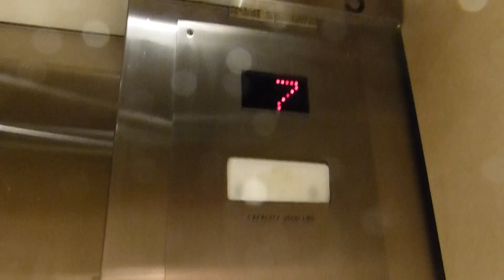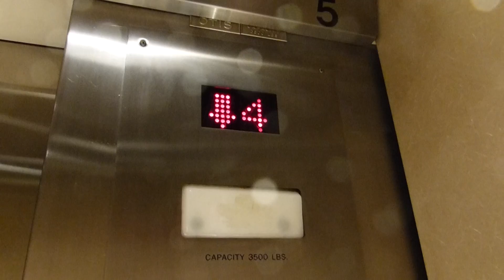Modernized Otis Traction Elevator at 1601 3rd Ave. (Macy's) in Seattle WA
Quite similar to the elevator at Hudson's Bay, Pacific Centre in Vancouver BC. The only difference is that this elevator has EPCO fixtures instead of Dewhurst/Dupar.